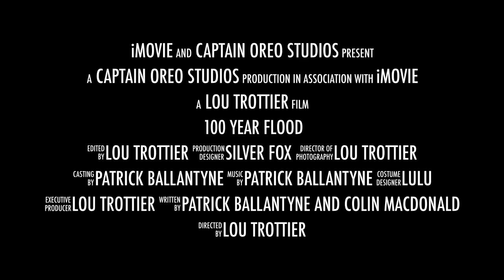Patrick Live @ moonshine 2016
100 Year Flood performed by Patrick Ballantyne, Danny DeLuca, Pat Furlan, and Lou Trottier at the Moonshine Cafe in Oakville in September of 2016. Written by Colin MacDonald and Patrick Ballantyne